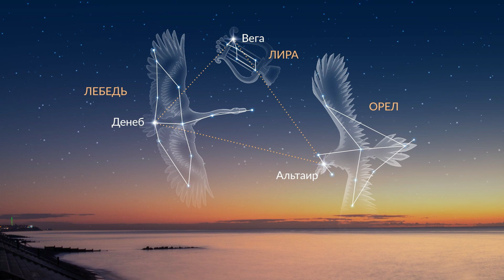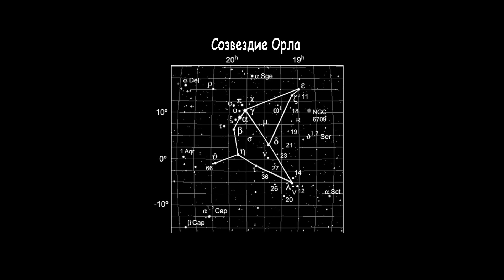СОЗВЕЗДИЯ ЛЕТНЕГО НЕБА